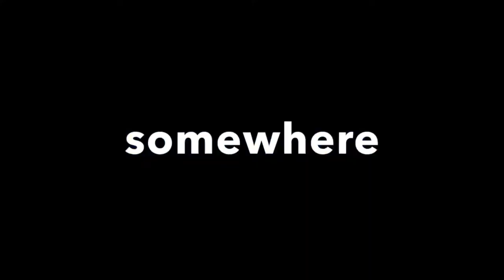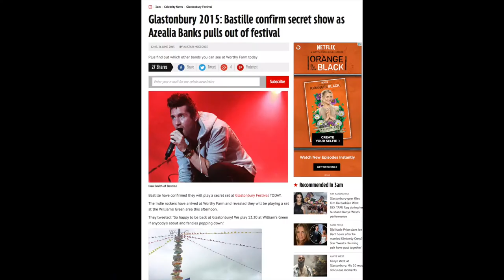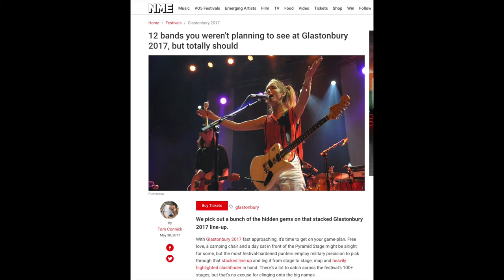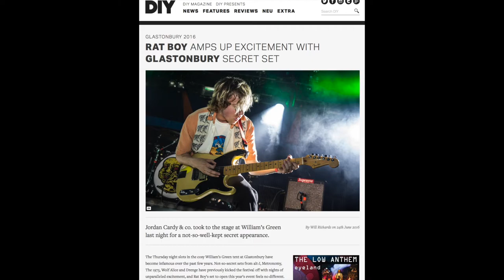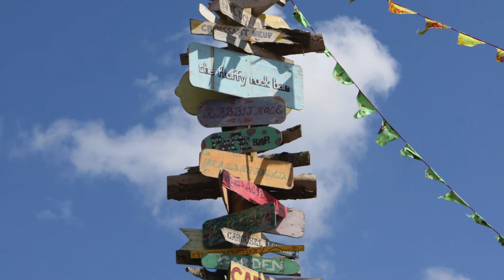PREVIOUSLY AT WILLIAM'S GREEN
We've been going a while with secret shows, singalongs and general rambunctious behaviour.